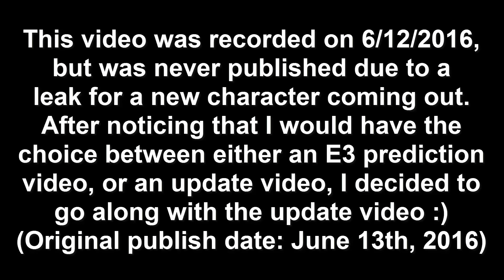Skylanders Imaginators: E3 Predictions (Lost Video)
► Hello and Welcome to Alpha Ambush my amazing Soldiers! Today, I should you a video that was never published, to kickoff this July :)

► Gamecenter(s) - Fire Fiesta! and Cute Platyp
us Perry